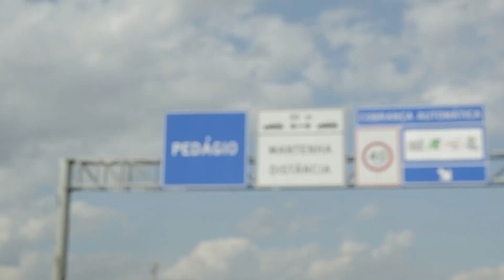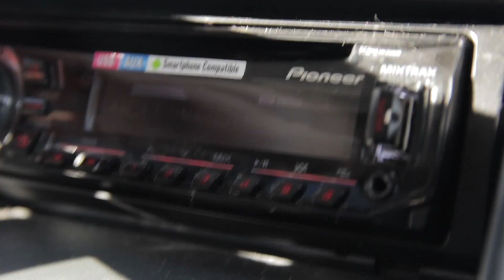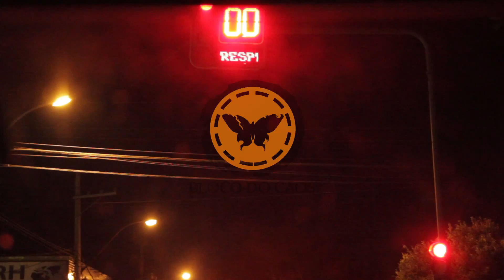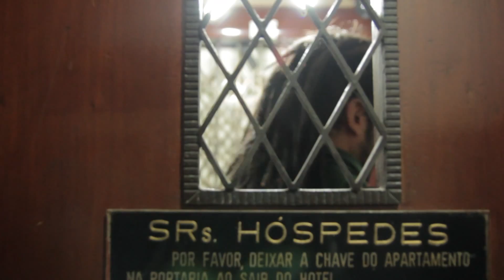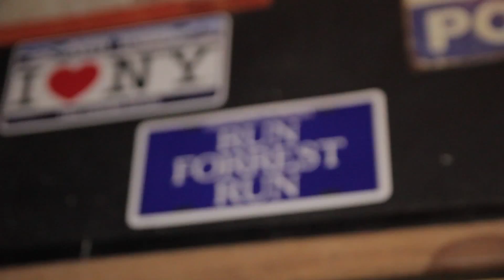NACOLADOBLOCO - T01 E04 | RIO DE JANEIRO pt.1 | VOLTA REDONDA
Episódio 04 do NACOLADOBLOCO.

Cobertura da passagem do Bloco do Caos pelo Rio de Janeiro. Parte 1, com cenas da viagem e o show no Pianos Bar em Volta Redonda/RJ.

Vídeo por Moke Filmes